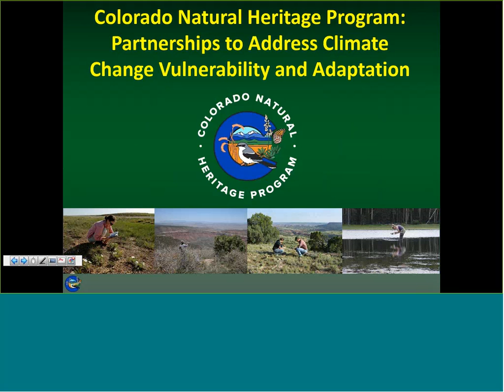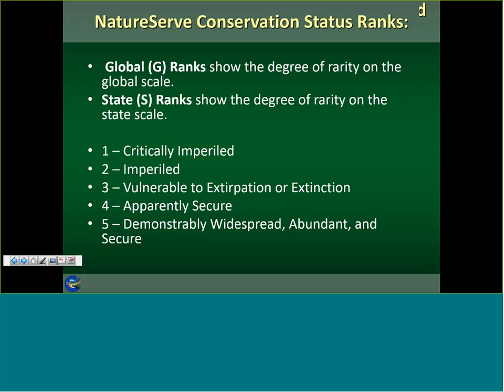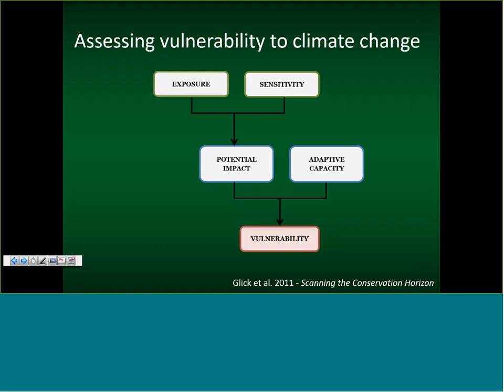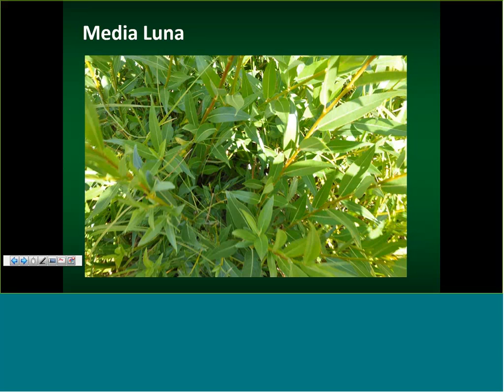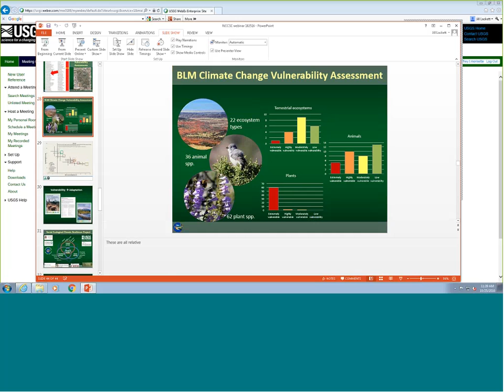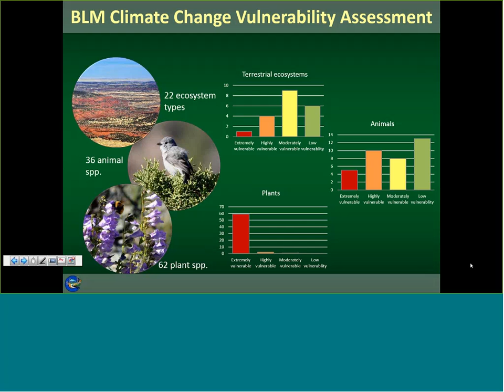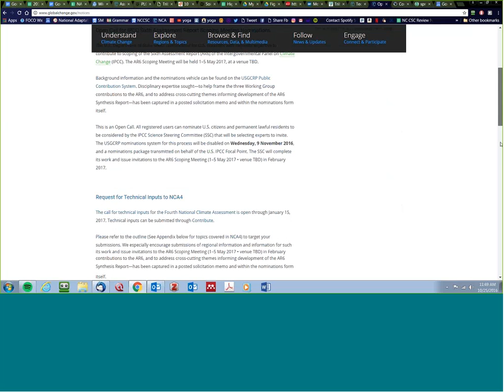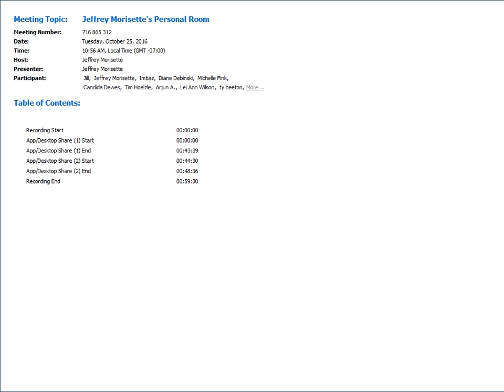2016 Oct 25 Monthly Check- in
Partnerships to Address Climate Change Vulnerability and Adaptation

Dave Anderson, Colorado Natural Heritage Program

What are our most vulnerable species?  What ecosystems are most susceptible to change under the future and current climate?  What adaptation strategies make sense to deal with these challenges?  The Colorado Natural Heritage Program has become increasingly involved in tackling these questions.  With our partners, there has been tremendous progress made towards answering them over the last few years.  This presentation will provide an overview of our current understanding and discuss areas that should be emphasized in the near future.